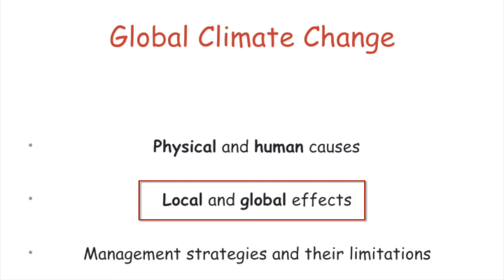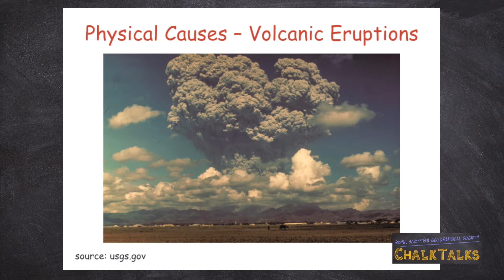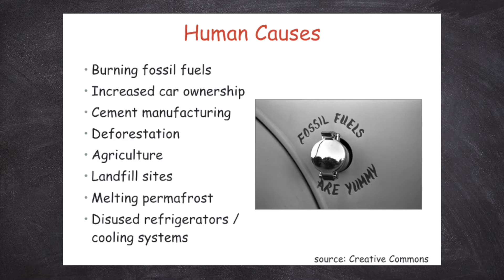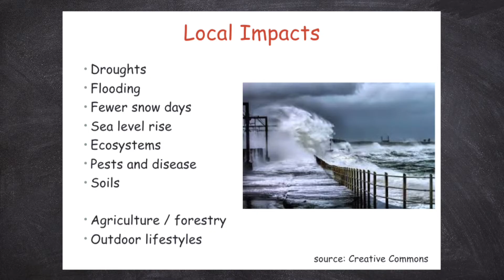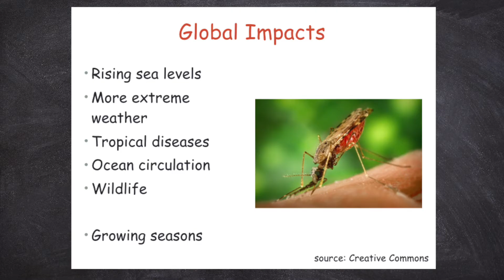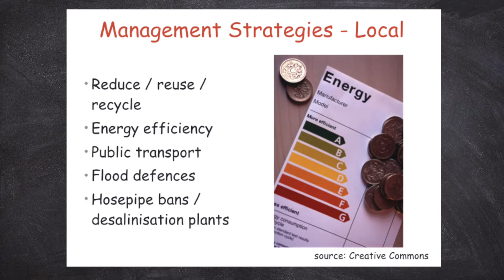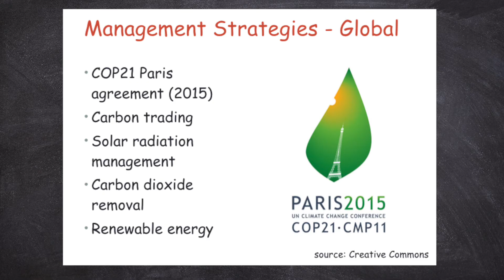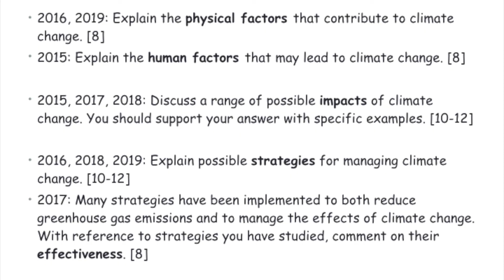Chalk Talks | Climate Change | Higher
RSGS Chalk Talks are free, virtual geography lessons for students working at home. The videos summarise topics in the Scottish Geography curriculum, from glaciers to coasts, cities to deserts, and everything in between.

This video covers Climate Change at Higher Geography level. It is presented by Dr Carl Phillips, Geography Teacher at Kilgraston School.

RSGS Chalk Talks have been endorsed by the Scottish Association of Geography Teachers.